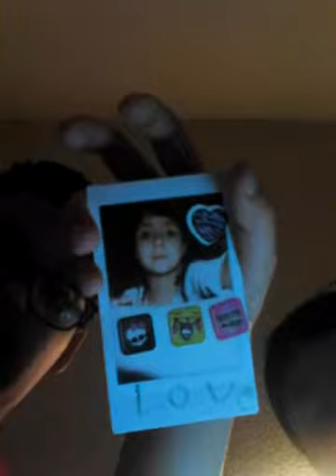Isaac and Genevie plays games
Joel salas